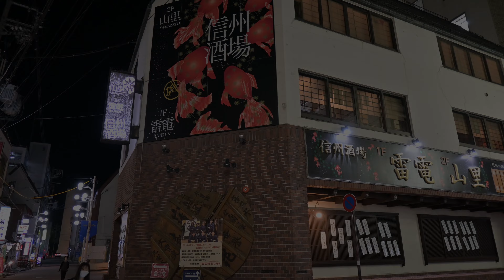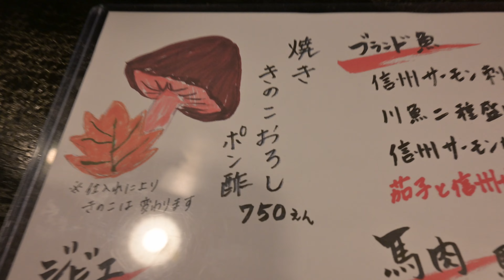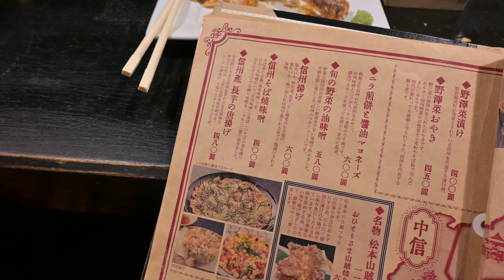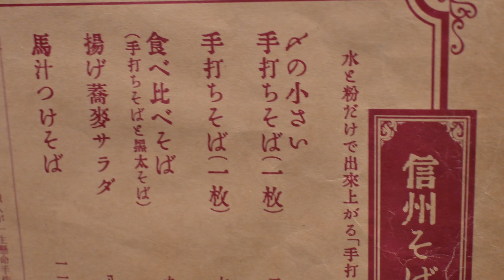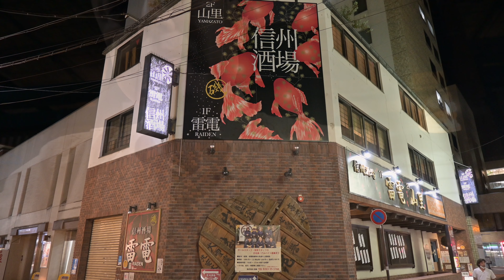松本から始まる旅は信州酒場山里でおいしい馬刺しと郷土料理を堪能し〆の蕎麦まで完結する Local Cuisine Izakaya in Matsumoto:グルメレポートGourmet Report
松本の山里で馬刺しとか旨い郷土料理とお酒と蕎麦で旅が始まる

また松本にやってきました。
信州酒場山里の馬刺しと信州料理はめっちゃおいしかった。
食べて飲んだ後に〆の蕎麦も堪能できます。
I came to Matsumoto again.
The horse sashimi and Shinshu cuisine at Shinshu bar Yamazato was so delicious.
After eating and drinking, I also enjoyed soba noodles to finish off the meal.

Nikon Z30 を使って撮影しました。
4K30pでの撮影です。